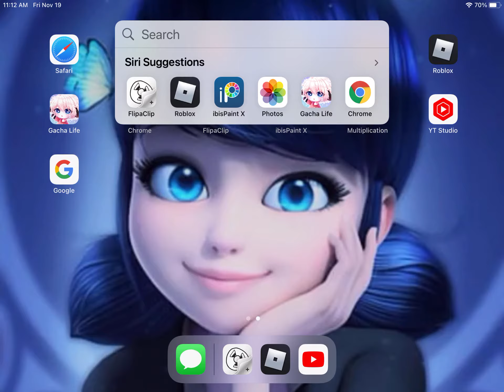Roblox was Brocken 😭😭😭😭😭